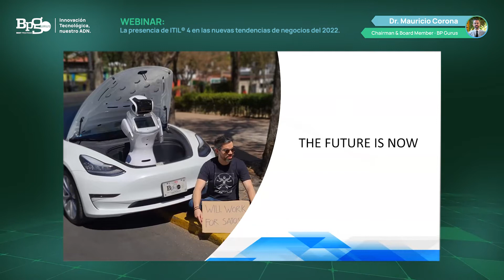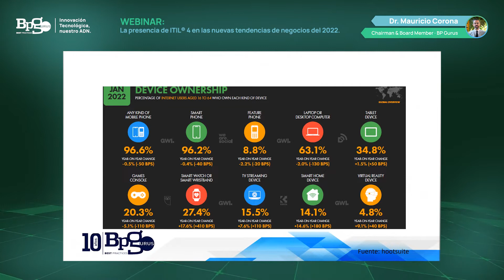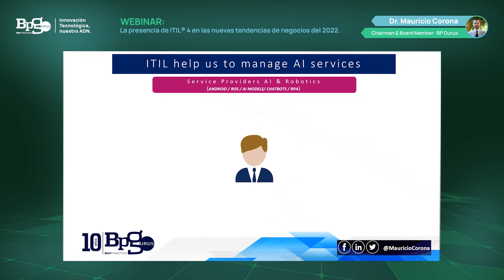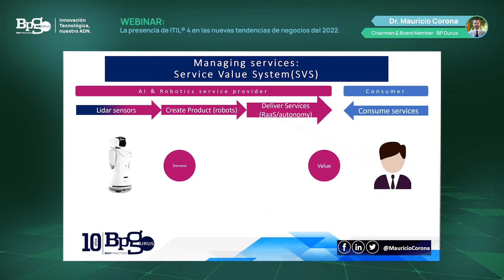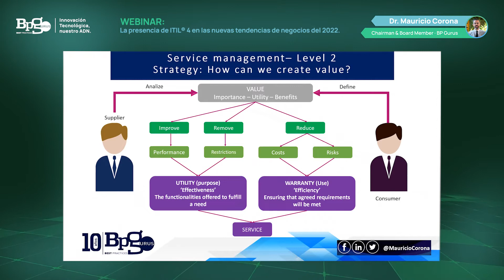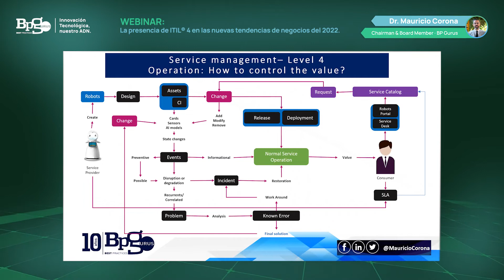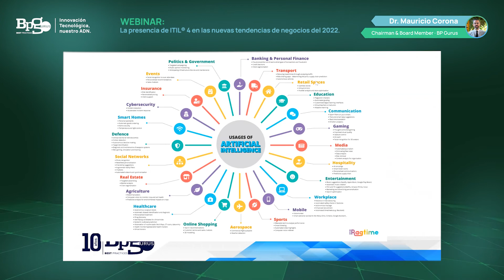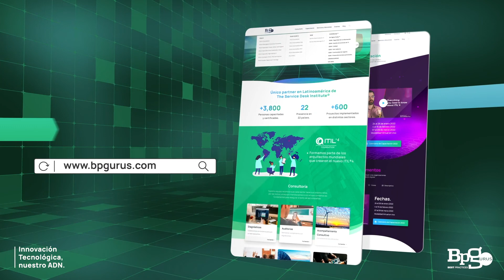La presencia de ITIL® 4 en las nuevas tendencias de negocios del 2022.